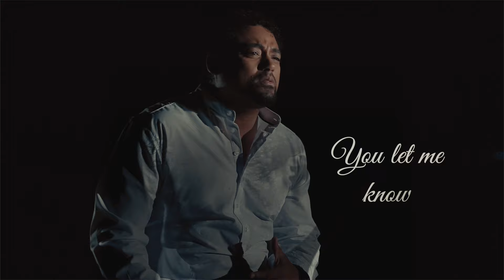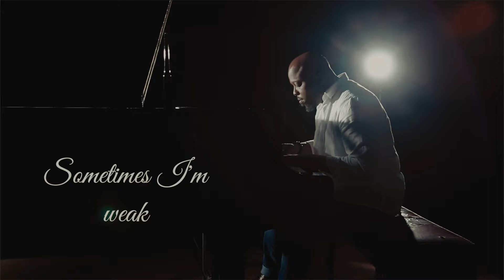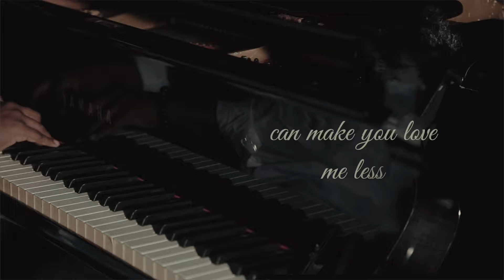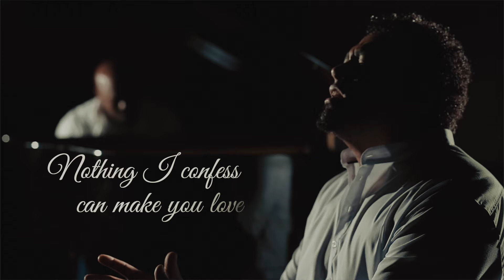Love Me Less - Euclid Jacobs (Official Music Video) HD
Euclid Jacobs music video "Love Me Less" written, composed & produced by Neville D
String Arrangements by Bruce Retief

Filming, Cinematography & Edit Compilation by JP Crouch
Post production & Color Grading by CJ Bezuidenhout
Assistant Camera Operator Réniell Matthysen

Featured in the video is
Cathryn Lennox on Violin
Ruby Mae Ayliffe on Violin
Luke Otto on Cello

Wardrobe & Styling by Brandon Van Der Vyver for B-StyledSA
Makeup by Cherne Abrahams

Filmed at Lighthouse Christian Church, Parow, Cape Town

Additional Lighting supplied by SoundRite Audio & Light Lounge Photography Studio

A huge thank you also to Gradwell Lindhorst & everyone who had a part in making this production possible from the Technical, Logistical & Spiritual side of the project.